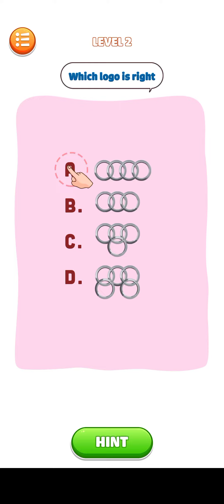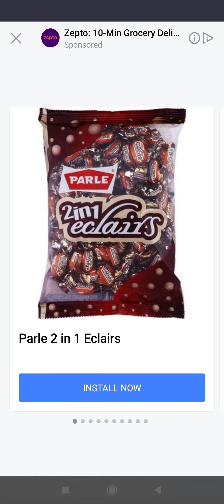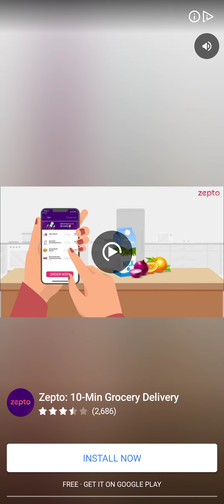Brain Story Game playing 1